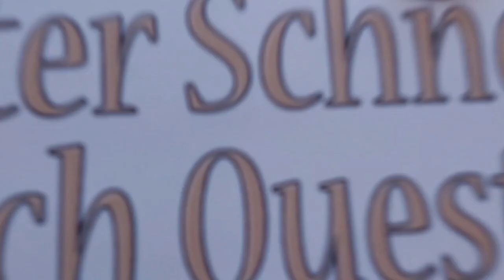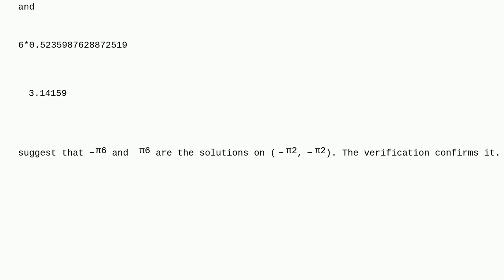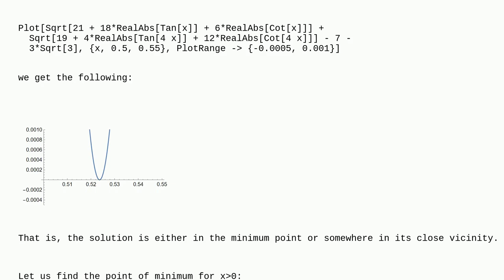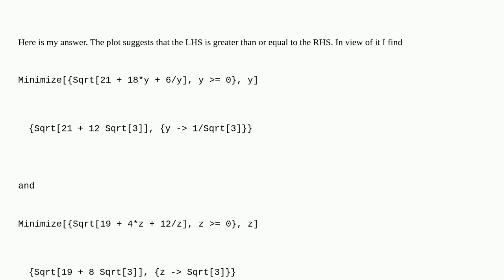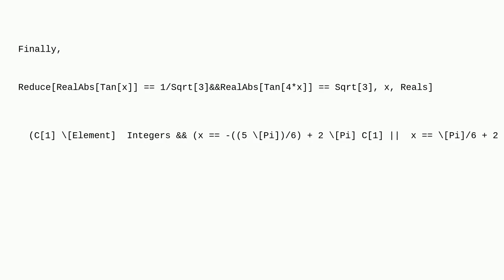Mathematica: How to solve this trig equation with Mathematica?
How to solve this trig equation with Mathematica?

A special thanks goes out to the community

  equation-solving